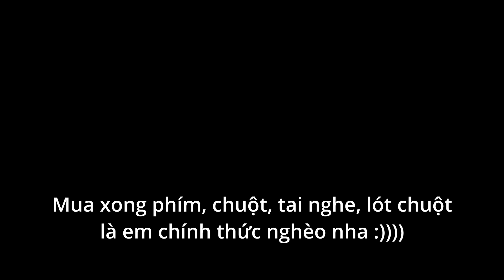Hóc Môn | Build PC Hơn 40 Triệu Cảm Giác Quá Áp Lực Cùng MOMO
- Donate cho Bo có thêm động lực qua stk: NGUYEN NHUT BANG 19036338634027 Techcombank
- Lick vào đường link để qua bên NIMO TV xem Bo livestream GAME